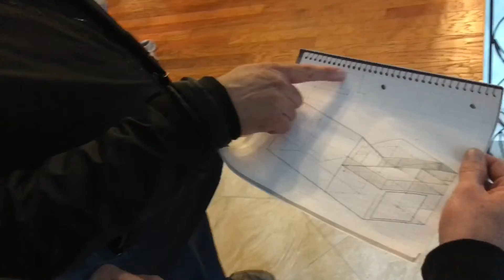Tiny House Talk - first meeting/scouting land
We had our first meeting to start making plans to build our tiny house! Come along for the ride!